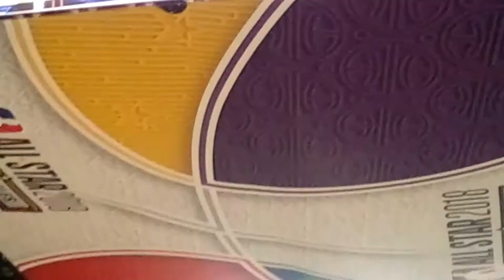HeatherAnthem Edit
Heather Easdale "Star Spangled Banner" 2.17.18
NBAcares/Special Olympics Unified Basketball Game
Kicks Off NBA All-Star Media Day: Last but not least, Dad's unskilled raw footage moves between the singer and her image on the scoreboard, and features the incredible outpouring of affection and what truly felt like a thunderous ovation inside the half-full arena...